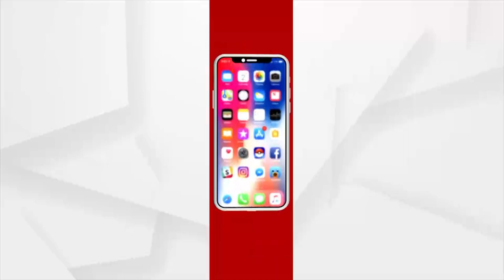ଅଘୋଷିତ ବିଦ୍ୟୁତ କାଟକୁ ନେଇ ବିଜେପିର ଆନ୍ଦୋଳନ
ରାଜ୍ୟରେ ଅଘୋଷିତ ବିଦ୍ୟୁତ କାଟ ସହ ଦର ବୃଦ୍ଧି ନେଇ ସାଧାରଣ ଜନତାଙ୍କ ମୁଣ୍ଡରେ ପଡିଛି ଚଡ଼କ । ଏହାର ପ୍ରତିବାଦରେ ଆନ୍ଦୋଳନକୁ ଓହ୍ଲାଇଛି ରାଜ୍ୟ ବିଜେପି । ସମ୍ବଲପୁର କୁଚିଣ୍ଡାରେ ମଧ୍ୟ ଆନ୍ଦୋଳନ ।